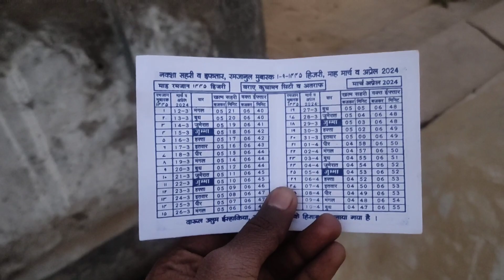PLAYING KANCHE 😁❤ | vlogger ayyan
PLAYING KANCHE 😁❤ | vlogger ayyan | ‎@souravjoshivlogs7028

bante khelna
kancha
kanche kaise banate hain
baantay
balori
goliyaan khelna
kanche khelna
how to play marbles
play with marbles
kanchay khelna
goliya kaise khelte h
kancha khlne ka tarika
tak pil
balorian
goli game
bachpan ka khel
village game
gaon ka khel
cartoon video dekhna hai
baanta
pil
shorts
kanche goli
trending shorts
youtube shorts
kancha master
kali jotta wali game
kali jotta kasie khela jata hai
bante wali game
kanche viedo
cartoon video
marble kanche viedo
kali jotta game
kali jotta game in punjab
4k
kanche kaise khelte hain
ramzan ki video
ramzan mubarak
new cartoon video
kanche vlog
kanche master 2024
village game
kanche kasie khelte hain
kali jotta kasie khelte hain
bante
village kanche game
tranding short
tranding video
youtubekidschannel
kanche kaise khelte hai
kanche blog
turkish food
world di sabto sohni city cappadocia | cave hotel
marbles
vīram short
pil goli game
tranding vīram
kancha master 2024
marble play
coin play
marble vs coin game
marble reverse video
coin reverse video
coin vs marble reverse
coin vs kanche
coin game
kanch game
coin and marble magic
coin magic
pil goli game viedo
legend playing kanche😏
kanche kasie khele jatte hain
kancha games
village games
kite master
big kite
big kacha kite
bachpan ki yadain
bachpan ka khel goli
goli khel
marble playing video
marble
kancha kite
kites
kite
how to play marbles in india
how to play goli
how to play marble challenge
how to win kanche
kancha making
gotya game
bunty kanche
shooting marbles
kanche kaise khele jaate hain
how to play canicas
new drawing
sad man ki drawing
sad man ki cartoon video
sad man ki video lagao
sad man ki easy drawing
kanchi ki goli se sajaya hai sad man
halki halki si
butterfly ki video
butterfly ki easy drawing
butterfly ki cartoon video
butterfly ki drawing kaise banaen
kanchi ki goli se sajaya hai butterfly
zaalim
1000 kanche
jm fan fire
ap fun fire
shortsfeed
viral shorts
talent video
short video
short
bird viral video
bird drawing video
bird drawing kaise banaen hai
cartoon
rabbit ki easy drawing
rabbit ki video lagao
rabbit ki video
rabbit ki video dekhna hai
kanchi ke goli se sajaya hai rabbit
tere bina
itne sare kanche
marble collection
colorful kanche
banty
goli game
kancha khiladi
goliyan
goli
kancha video
kanchi
birds ki video lagao
birds ki cartoon video
birds ki drawing kaise banaen
birds ki video dekhna hai
kanche ki goli se sajaya hai bird
mohammed
ramzan mubarak ho aap sabko
colorful marbles
goli game tricks
bird ki cartoon video
bird ki drawing kaise banaen
kanchi ke goli se sajaya hai bird
nara e takbeer
advance ramzan mubarak
marble run show
kancha playing tricks
marmorspill
marmorløpsløp
murmelspiel
대리석 게임
colorful kanche collection
viral
marble run race
marble shorts
kidsofyoutube
kidsyoutubechannel
kanche
kidsyoutuber
kidyoutuber
kidinfluencer
kidsyoutube
kidstube
instakidsworld
youtubekids
kids
happybachpan
kidslearning
kidsactivities
preschoolactivities
momlife
kidslearningfun
homeschooling
ali moula ali moula
ali maula ali maula ali dam dam
ali maula ali maula
ali mola ali mola song
ali moula ali moula ali
ali maula ali maula ali dam dam ringtone
ali maula ali maula ali dam dam tik tok
mosjid ki drawing kaise banaen hai
mosjid ki drawing video
kanche ki goli se sajaya hai mosjid
up coming to romjan
how to play marble like pro
village game kanche
shortviral
how to play marble game
tranding viral
kanche videos
kanche video
village game bante
kanche kaise khelten hai
official rahul
kanche master
eagle ki cartoon video
eagle ki shorts video
eagle ki video lagao
eagle ki new video
eagle ki drawing kaise banaen
kanchi ke gold jile se sajaya hai chill
khadi matke
machhali jal ki rani hai
jalpari video lagao
jalpari cartoon video
jalpari ki cartoon video dekhna hai
jalpari ki easy drawing
jalpari ki video lagao
jalpari ki cartoon video
kanche ke goli se sajaya hai jalpari
gift
rishab pant
play outdoor game kanche with my brother kanche part 1
cat ki video
kanche se sajaya hai cat
cat ki drawing
cat ki new video
cat ki drawing kaise banaen
kanchi ke goli se sajaya hai cat
baby bring it on
sevak melkonyan
karen hambardzumyan
karen sevak